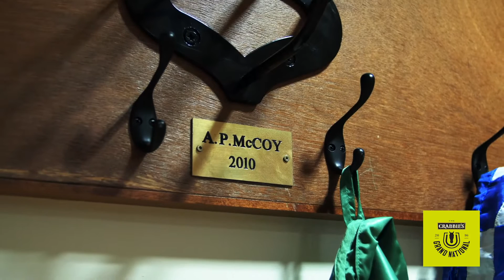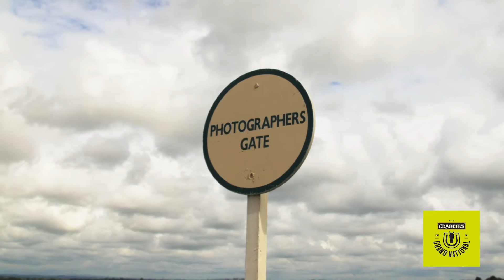Grand National Ladies Day Behind the Scenes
Head behind the scenes of the 2016 Grand National Ladies day photo shoot!  We look at the magic involved in capturing the image used in the new campaign...